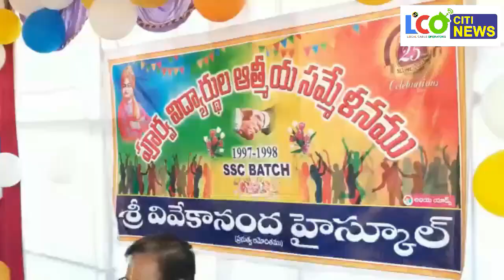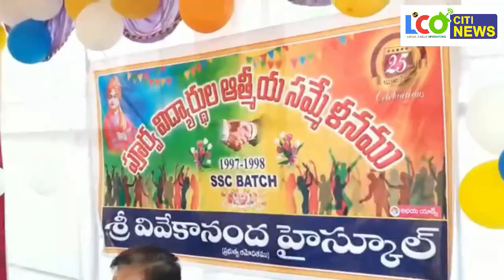18 12 2022 LCO CITINEWS GODHVARIKHANI